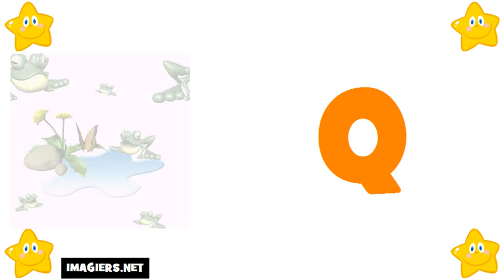تعليم الحروف الفرنسية